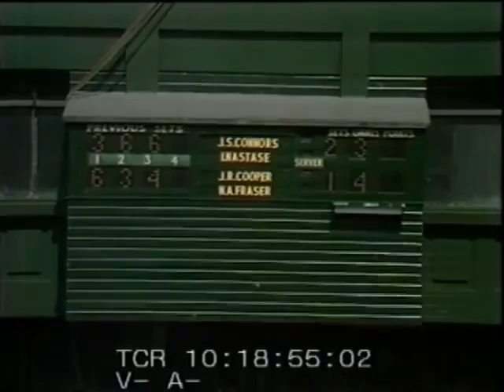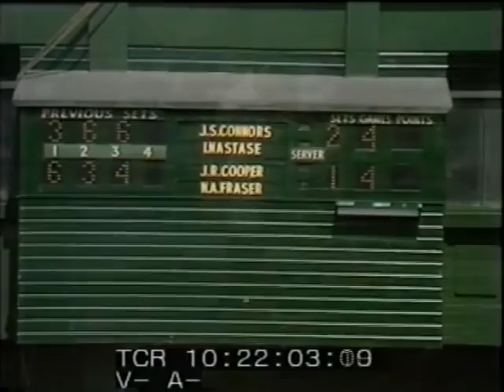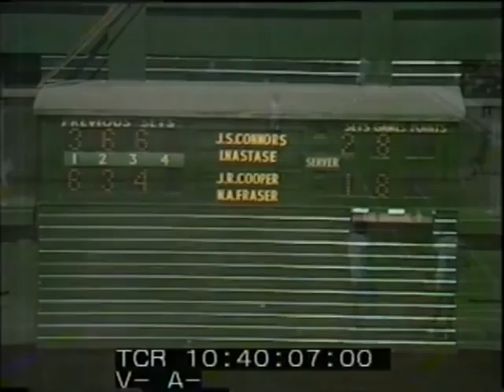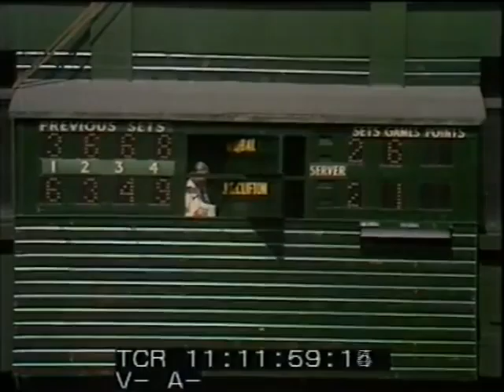Wimbledon Mens Doubles 1973 Final - Ilie Nastase & Jimmy Connors v Neale Fraser & John Cooper